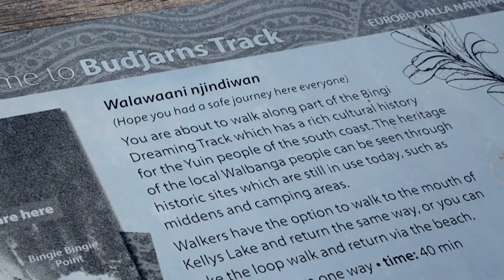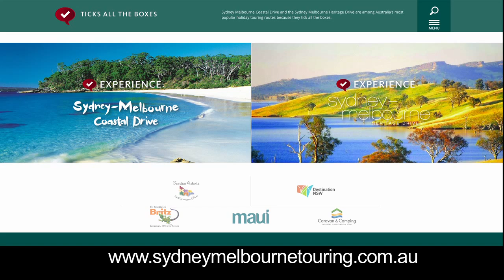NSW South Coast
A quick look at why just a few days on the NSW South Coast is never enough!